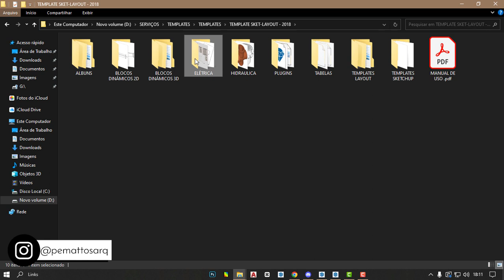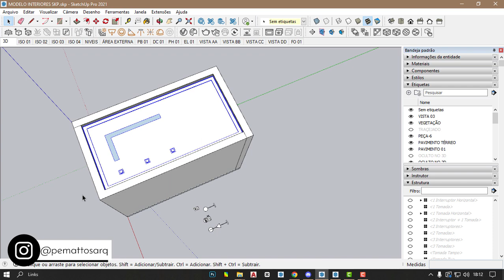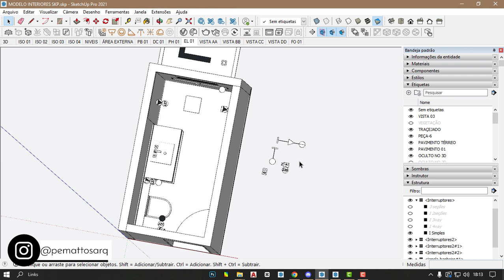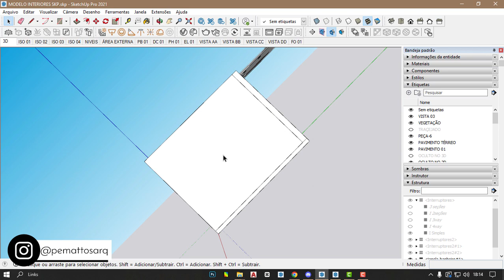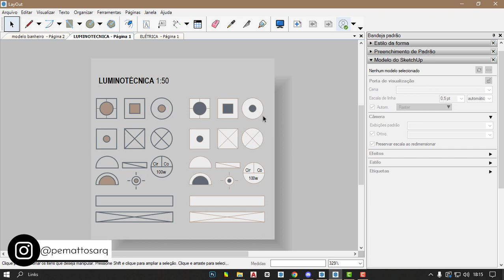PLANTA ELÉTRICA ILUMINAÇÃO E FORRO I Template SketchUp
Olá, me chamo Pedro Mattos, sou Arquiteto e Urbanista e eu fiz esse canal de dicas e truques de AutoCAD e SketchUp